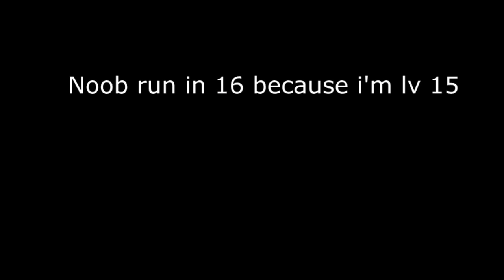Seafight [や✓や]♥TÆ✭™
Good watching :) a little video just for fun :)